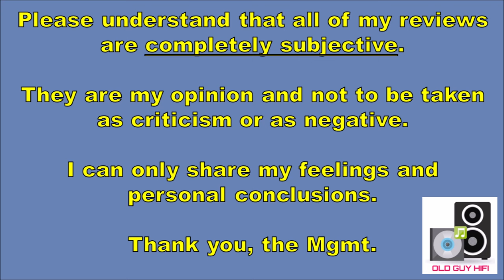hifitag My response to Skylabs calling for hifitag content. I answer 11 burning questions. Yay!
Ok! I messed up on the Format question. I should have said my favorite format is of coursed wax cylinders for my Edison Talking Machine. Doh!

Kevin from Skylabs Vintage Audio in Des Moines threw down a challenge to other creators to make some non-typical content. So, no review in this video. I answer 11 questions from Kevin and hopefully you enjoy it.

Please understand that all of my reviews are completely subjective. They are my opinion and not to be taken as criticism or as negative. I can only share my feelings and personal conclusions.

If you wish to purchase any Cambridge Audio or Advance Paris products, or any vinyl from Skylabs online store, please

Current audio equipment list:
• Cambridge AXR-100 Receiver
• Cambridge MXN10
• Cambridge EVO150
• Cambridge CXA81 MkII
• Schiit Bi-Frost Multi-Bit DAC with Unison USB
• Schiit Lokius EQ.
• S.M.S.L SU-1 AK4493S Hi-Res DAC
• Neohipo DC10 USB DAC
• FiiO K11 R2R DAC
• Wharfedale Diamond 12.4 Speakers
• Elac Debut 2.0 F-62 Speakers
• Elac Debut Reference 62 (DBR62) speakers
• Fluance RT-84 turntable Upgraded with the Audio
Technica AT540ML
• Android Tablet, 10.1 Inch Android 12 Tablet, 6GB RAM 64GB ROM
• iFi AC iPurifier
• All line level cables are from World’s Best Cable.  I primarily use Mogami 2964 Wire and Amphenol ACPL connectors
• My main streaming source is a small format PC
• I also use a remote-controlled line level switcher so I can run all my source components through the Schiit Lokius

• Loxjie D30 DAC/Headphone Amp: No longer available new
• Ayima A07 amp
• Sennheiser Mass-Drop HD6XX headphones
• Sony MDR-V6 Headphones: (current version)

• DJ Ed, a collection of music that is all over the place.